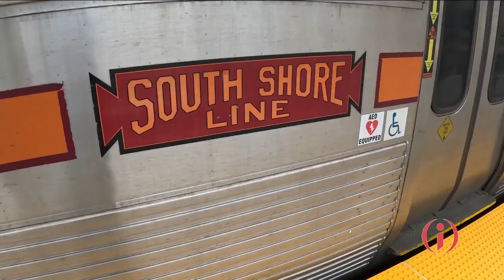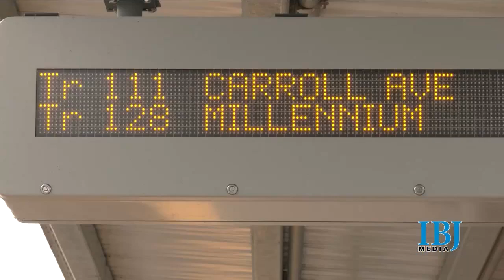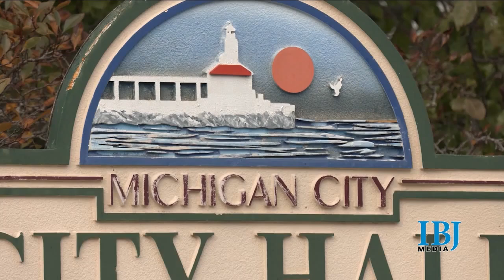New investment, plans for the future guiding Northwest Indiana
Northwest Indiana, the “Gateway to Chicago," is Indiana’s second largest economy, contributing an estimated $35 billion annually to the state economy.

This week on Inside INdiana Business, we're shining a spotlight on the region as part of our Engage Indiana series. The area is seeing population growth and several investments.